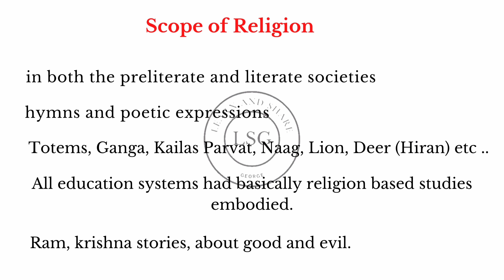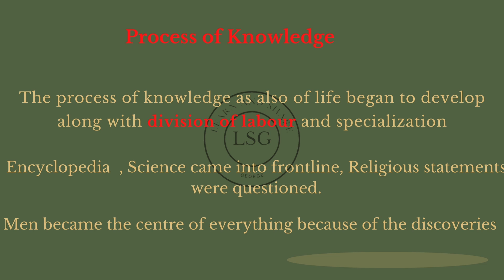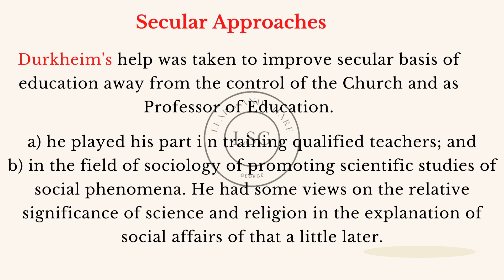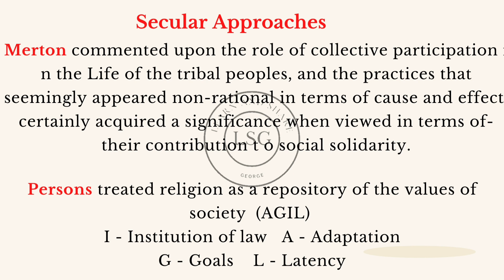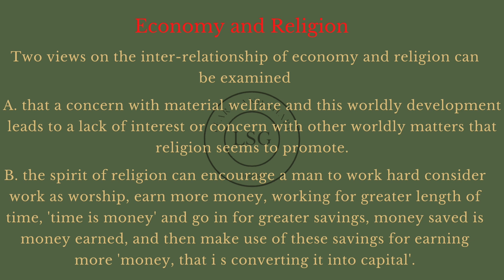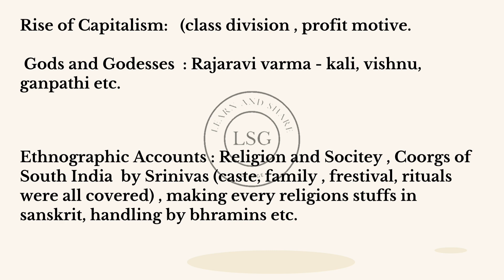Sociological Perspective on Religion | MA Sociology (IGNOU based) | MSOE003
Sociological Perspectives of Religion
Process of Knowledge
Scope of Religion
Secular approach towards Religion